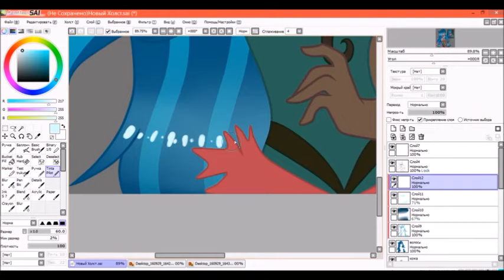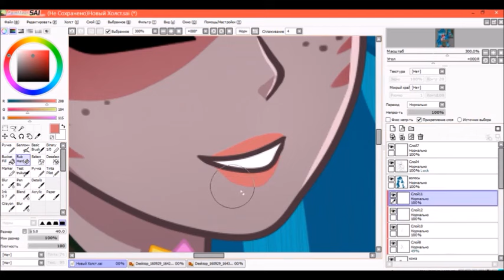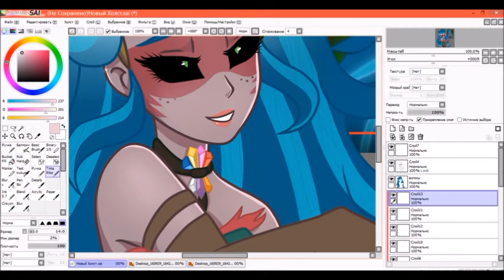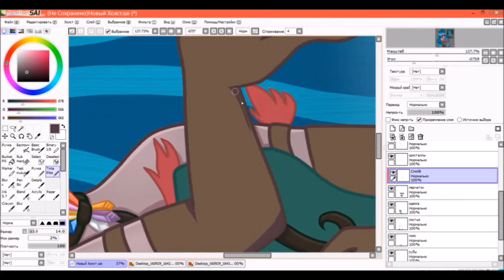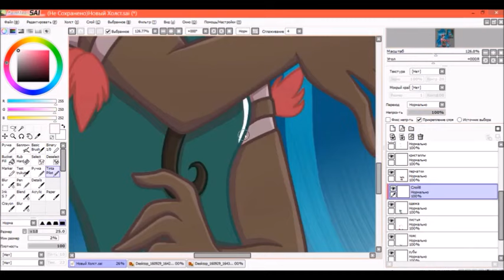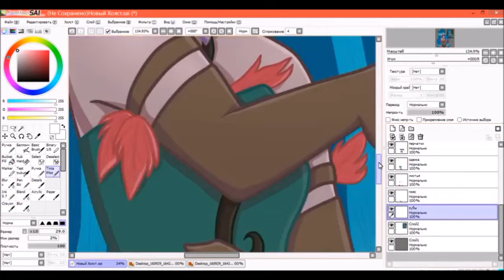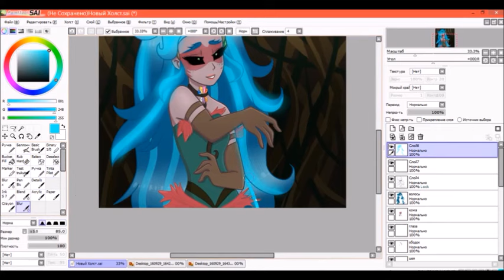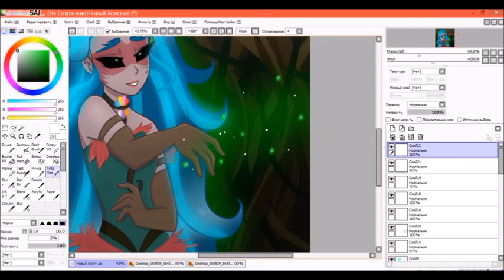|| Equestria girls 4 Legend of everfree | SpeedPaint Gloriosa Daisy ||